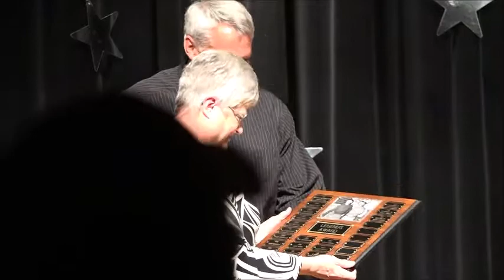Muleshoe High School Athletic Banquet 2017